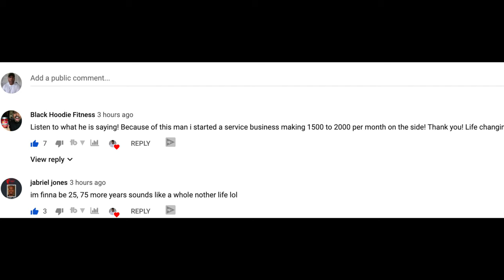Shout out to the 5% continued SUCCESS and LOVE forget Tyrone and Chad!!!